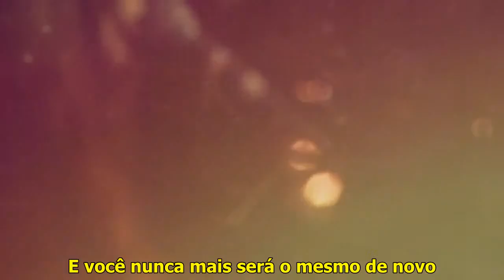Marion Raven - The Minute (Legendado - Português)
Nova música de Marion Raven "The Minute" do album "Songs from a Blackbird"  legendada em português-br

(Directed by: Deniz Production)